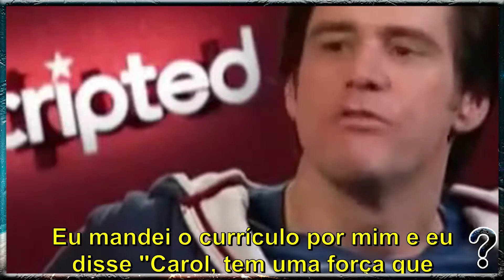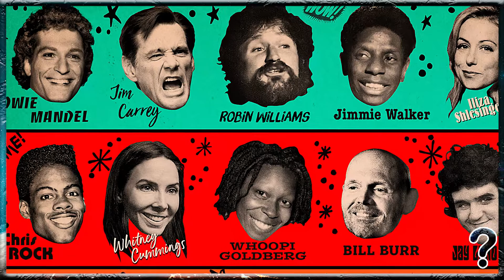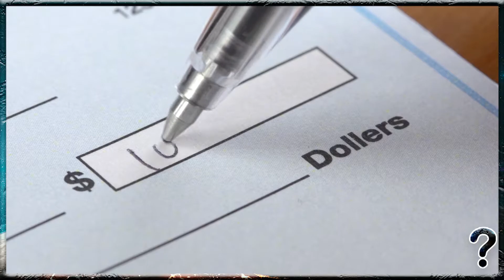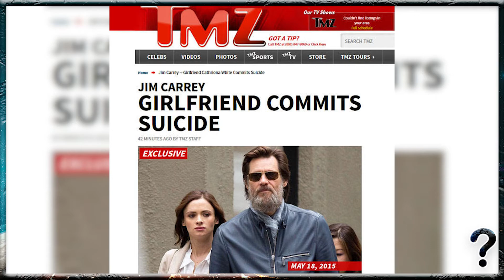A INCRÍVEL HISTÓRIA DE JIM CARREY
Hoje voce ira conhecera história de Jim Carrey!
Jim Carrey é um dos maiores comediantes e tem uma história impressionante ! Depois de ver este video tenho certeza que voce irá seguir esse grande astro e que tem uma grande história de superação! Então venha conferir a incrível historia de Jim Carrey!
Garanto que voce ira se SURPREENDER em cada video!

Ficha Técnica:
ROTEIRISTA: Trajano Amaral  / EDITOR DE VÍDEO: Evaldo de Andrade  /  LOCUÇAO: André Lourenço